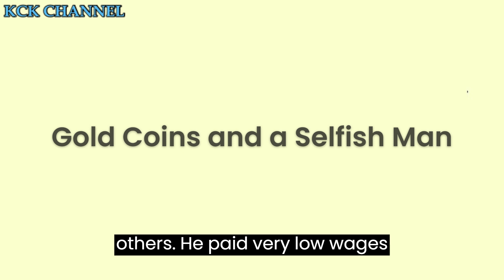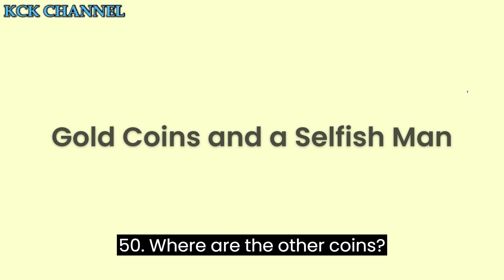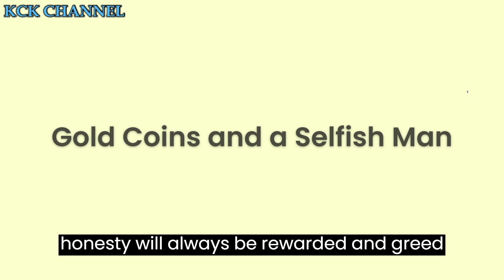Short Stories in English/Moral Stories in English - Gold Coins and a Selfish Man